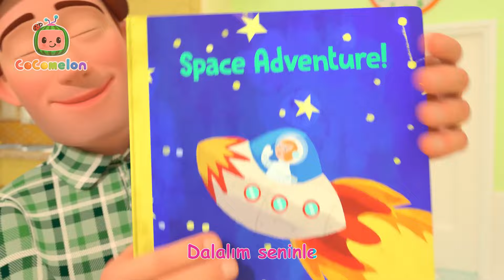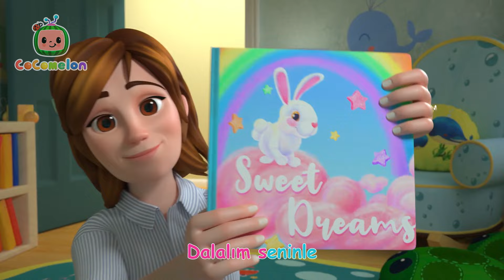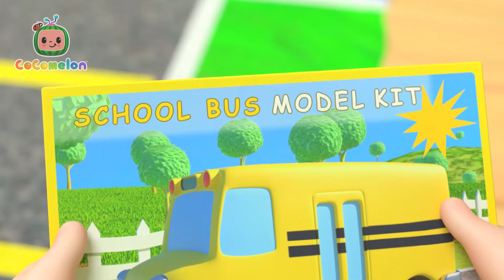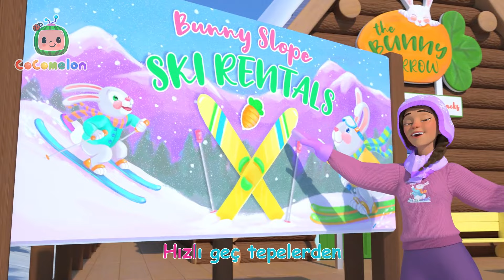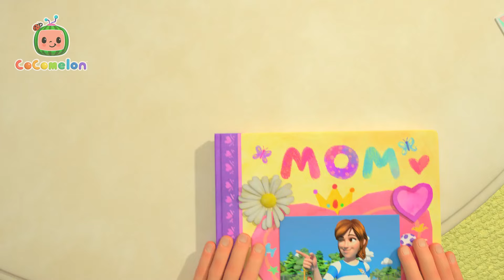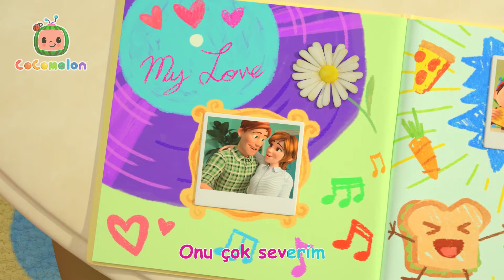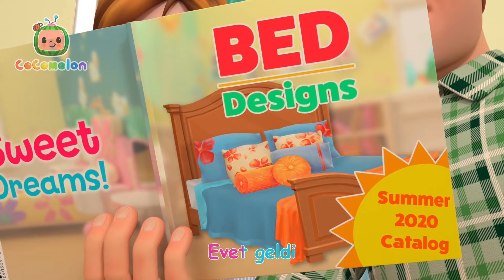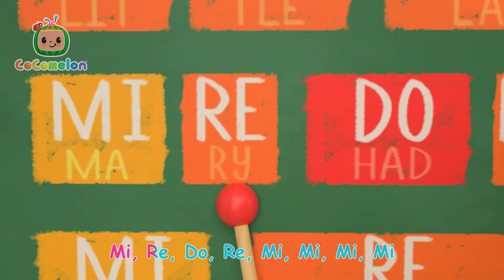Sevgi Şarkısı 💌 | CoComelon | Çocuk Çizgi Filmleri | Moonbug Kids Türkçe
Resmi İngilizce Morphle kanalı:
Morphle'ı aşağıdaki bağlantılardan takip edin:

TIMESTAMPS

00:00 Sevgi Şarkısı
02:34 On Küçük Dinozor
06:20 Deniz Hayvanları Şarkısı
08:41 İş ve Kariyer Şarkısı
12:15 Benim Ağabeyim Şarkısı
14:58 Kitap Okuyorum Şarkısı
17:06 Uyuyor musun (Kardeşim John)?
19:15 Küçücük Bir Fare
22:18 Araba Rengi Şarkısı
26:32 Öğlen Yemeği Şarkısı
29:35 Parmak Ailesi
31:48 Baş Omuz Diz Ayak
33:53 Annem gibi olmak isterim
37:05 Tuvalet Eğitimi Şarkısı
39:59 Doğa Şarkısı
42:55  Kayak Okul Şarkısı
45:34 Sevimli Yumurta
47:58 Kumbara Şarkısı
50:50 Müzik Enstrümanları Şarkısı
54:05 Benim Annem Şarkısı
56:55 Araba Yıkıyorum Şarkısı
59:13 JJ Yeni Bir Yatak İstiyor
1:02:07 Temiz Olmalıyız Şarkısı
1:04:48 Pastacı Şarkısı 2
1:07:09 Müzik Şarkısı
1:10:26 Doğa Yürüyüşü
1:13:05 Oyun Günü Şarkısı
1:16:00 Ayakkabılarımı Bağlıyorum Şarkısı
1:19:16 Yağma Yağmur Yağma
1:21:49 Ninni Bebeğim
1:23:56 Kayıp Hamster
1:26:34 Süt Di̇şi̇m Sallaniyor